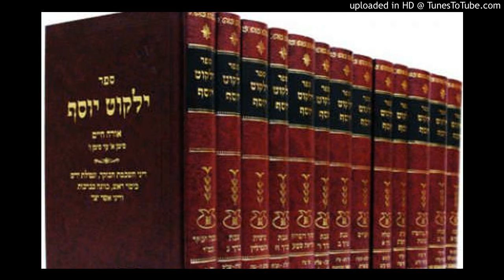Halachot Pesach Sefaradim Yalkut Yosef (Part 1)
Laws of Passover based on Yalkut Yosef for Sefaradim (Hebrew & English) taught by Rabbi Yitzchak Mahtov.